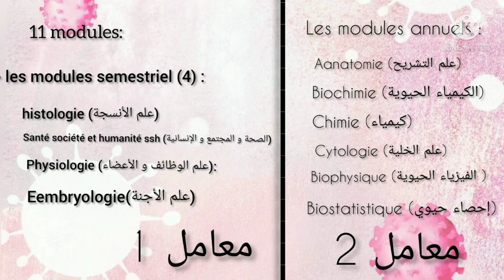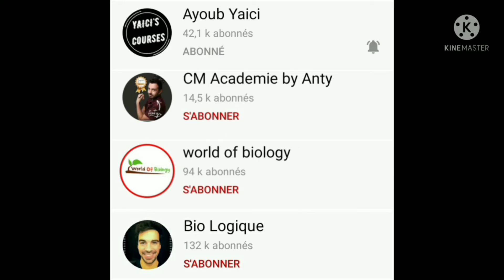قنوات اليوتيوب التي يجب معرفتها لبداية دراسة الطب و طب أسنان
لا تنسوا الإشتراك في القناة باش كي نبدا سلسلة نشر الدروس مايفوتكم حتى فيديو
إذا حبيتو نشرحلكم المواد اللي رح تقراوهم قولولي فلكومونتاغ